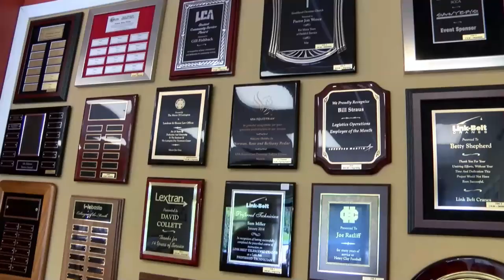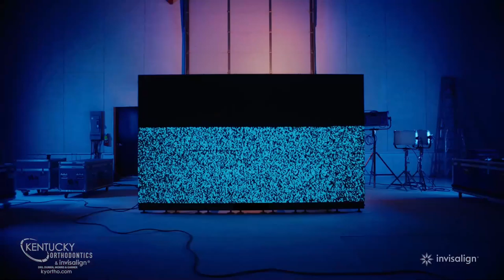Lexington Catholic vs Covington Catholic - Boys HS Basketball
Join William Warfield the King of Stream and Lexington Catholic Alumn, Jack Haines on the play call.